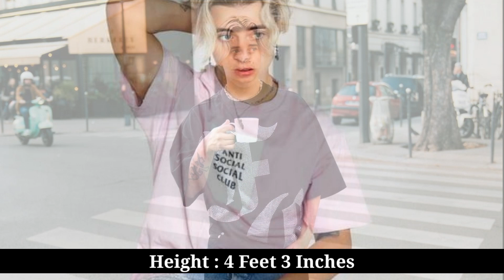Gavin Magnus Vs Samantha Gangal Lifestyle, Boyfriends, Age, Height, Weight, Biography, Net Worth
Gavin Magnus is a Famous American Singer and Social Media Personality, who was born on Mar 26, 2007 in California, United States. Find Gavin Magnus age, wife, net worth, weight, height, career, family, pics biography & more. Get information about all key achievements or accomplishments of Gavin Magnus.

Samantha Gangal is an American actress, model and Instagram star who is widely known for her role in the DreamworksTV series OMG! as multiple characters in 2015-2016. She has also appeared in Bart Baker’s “B , I’m Madonna” parody music video in 2015.